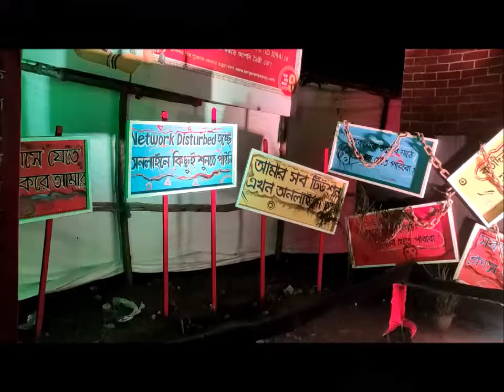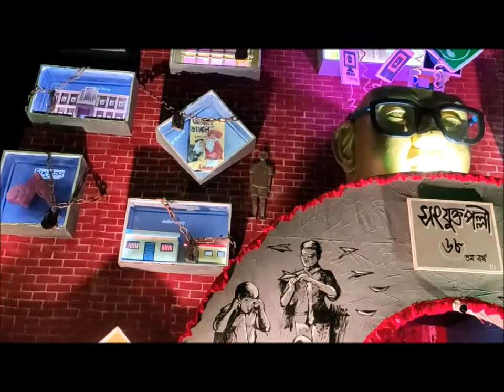MEDINIPUR DURGAPUJA 2021|| দূর্গা পূজা মেদিনীপুর